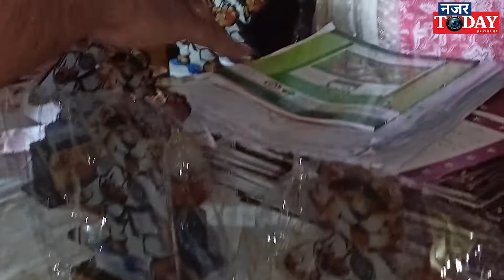HARYANA स्टेट कौशिकी चैंपियनशिप का आयोजन Shree Ram Model School में हुआ | Koshiki Japanese sports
Koshiki Karateo is a “controlled contact competition and training system” with Super Safe protective equipment, we set free formerly prohibited essential Karatedo techniques such as open hand strikes etc., and still protect both contenders from injuries or fatal damages, which have been common occurrences for all the rest of Karate schools, such as Non Contact or Full Contact Karate. In other words, nobody can eliminate a slip of fist or legs even Non Contact is the strict rule, and cause damages to the head, face and / or belly, body of the opponent or oneself, unless such mis- punches or kicks are well accommodated in the behavior of each contender. Super Safe protective equipment is made by so called ultra light hi-tech materials, and bullet proof too. Because of the careful selection of the materials jointy with the Motropolitan Police Department of Japan, it is easy to put on for a player, and at the time, one free size can fit to most of players.

About this channel:

नज़र टुडे  यह उन लोगों के लिए एक दैनिक समाचार चैनल है, जिन्हें एक गैर-भेदभावपूर्ण दुनिया की जरूरत है। इस चैनल में हम आपको खबरों से अपडेट करते हैं और आपको समाज के सभी समूहों पर पड़ने वाले प्रभाव को भी अपडेट करते हैं। हम अलग-अलग क्षेत्रों वाले प्रभावशाली लोगों के साथ चर्चा करते हैं। हम आपकी उपस्थिति की सराहना करते हैं ।

Nazar Today It is a Hindi news channel for those who need a non-discriminatory world. In this channel we update you with the news and also update you about the impact it has on all the groups of the society. We interact with influential as well as common people from different back grounds and ethnicities for their  unbiased views and sentiments . We appreciate your support and witching us.

NAZAR TODAY